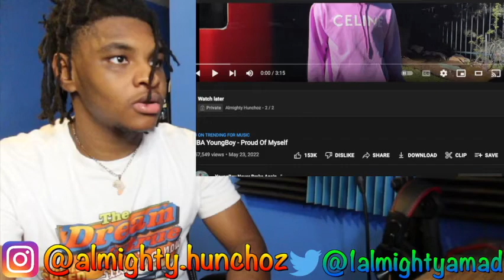NBA YoungBoy Proud Of Myself REACTION